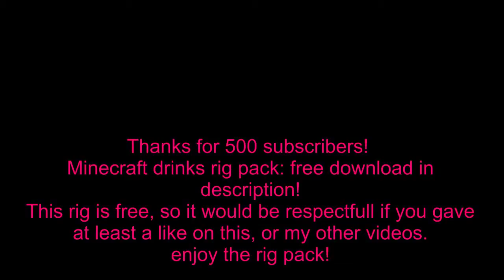500 Subscriber Thankyou video: Minecraft Drinks Rig Pack!